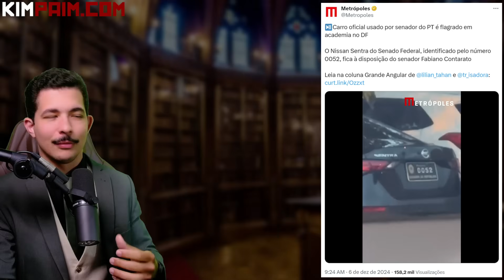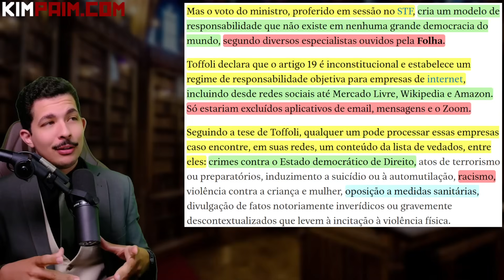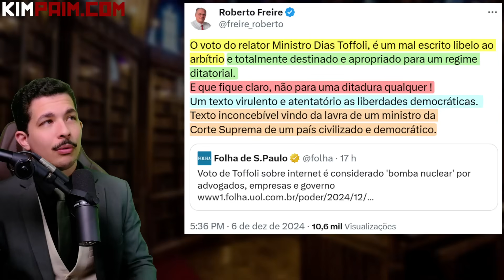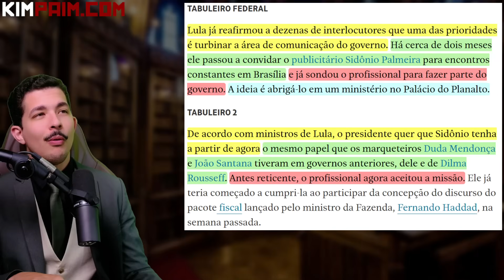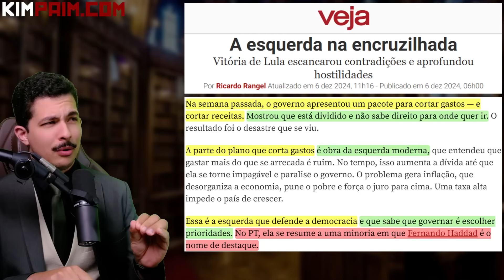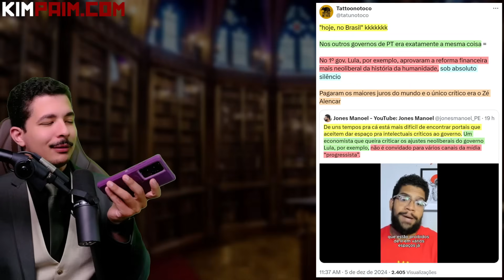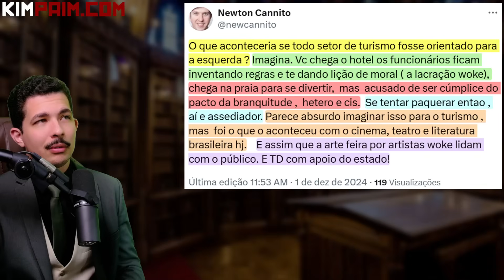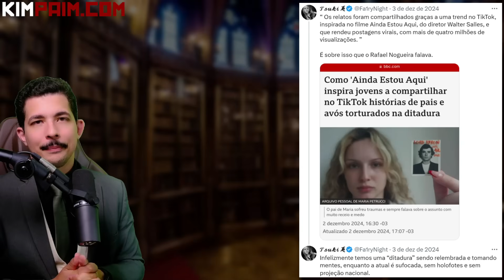Apocalipse: FOLHA Vê CENSURA e o FIM da Internet + RANDOLFE Quer MUDAR Regra Pro SENADO em 2026.